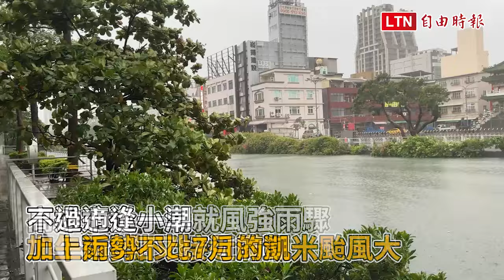山陀兒搖滾區逼近逢滿潮 鼓山漁港、幸福川幸未溢堤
龜速打轉的山陀兒颱風，今（3）日中午左右颱風眼可能從高雄附近登陸，高雄市從一早就風強雨驟，上午近8點又接近滿潮，不過適逢小潮，加上雨勢不比7月的凱米颱風大，包括鼓山漁港、愛河及支流幸福川一帶，未出現溢堤現象。根據中央氣象署的潮夕預報，高雄鼓山一帶今天上午7點56分滿潮，市長陳其邁昨晚特別在臉書提醒適